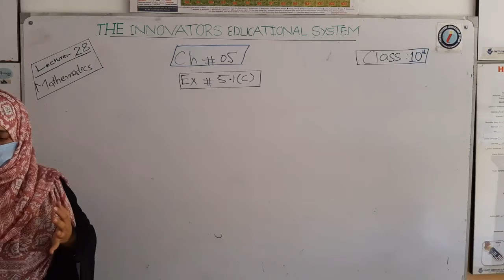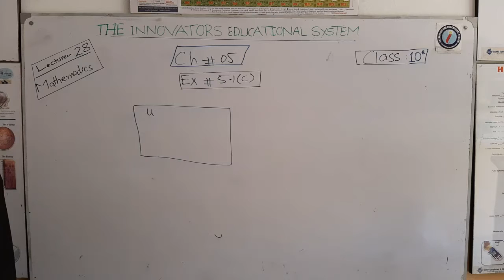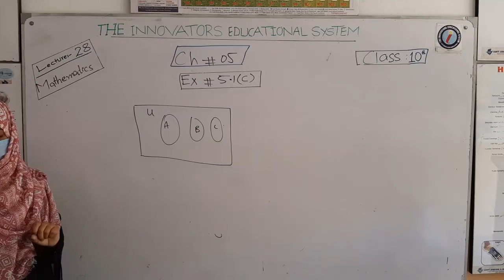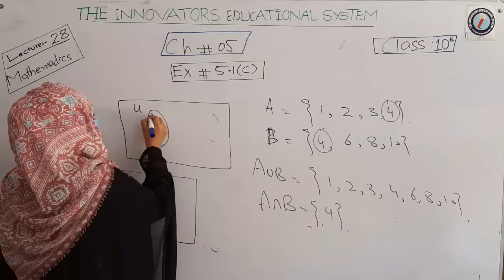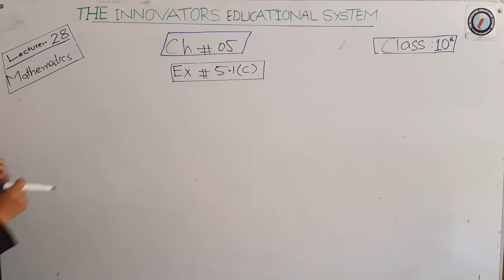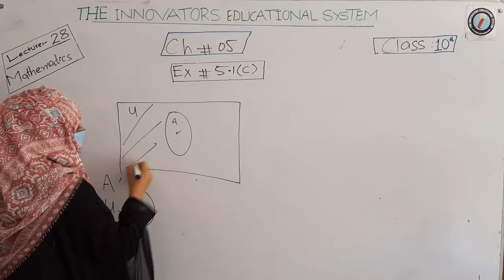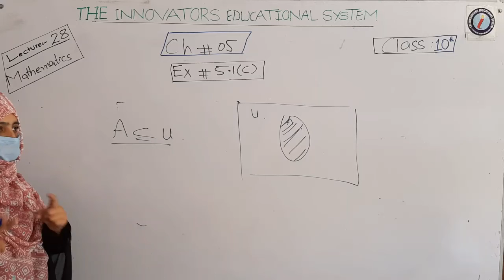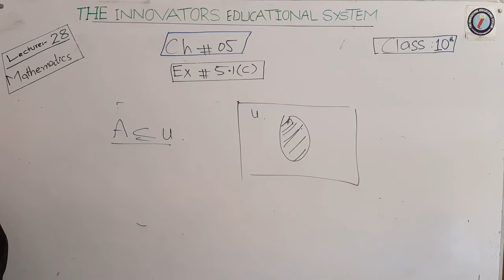Mathematics_10th_Exercise # 5.1 (c)